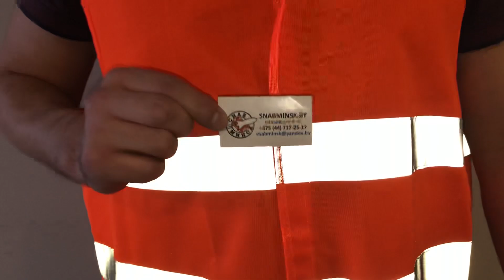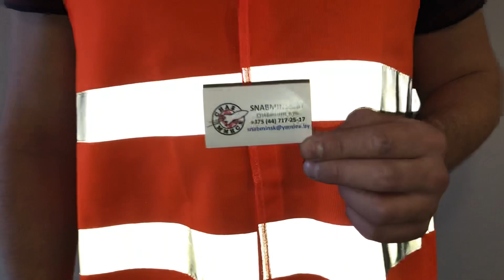Жилет сигнальный с логотипом, повышенной видимости VEST2 (оранжевый) XL, на липучке,160 гр, Польша